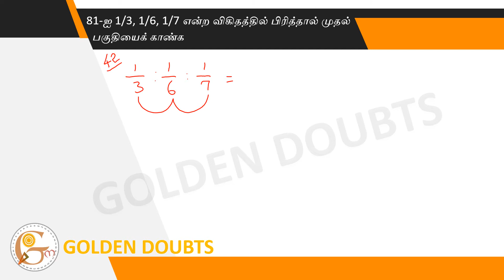Divide 81 by 1/3, 1/6, 1/7, find the first part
81-ஐ 1/3, 1/6, 1/7 என்ற விகிதத்தில் பிரித்தால் முதல் பகுதியைக் காண்க